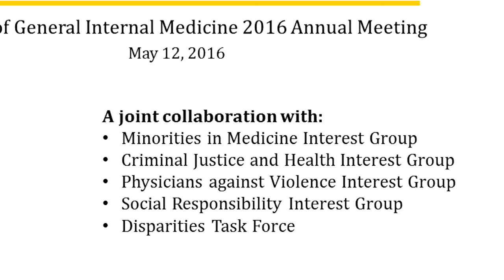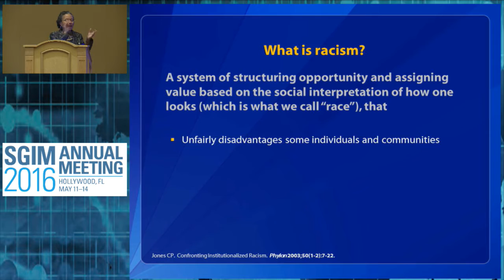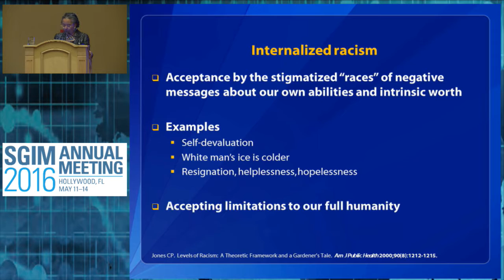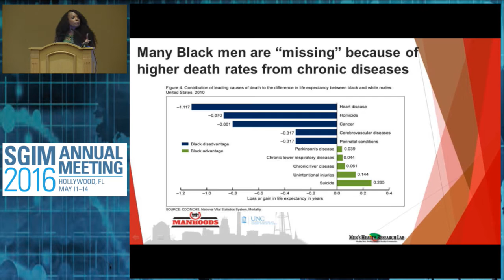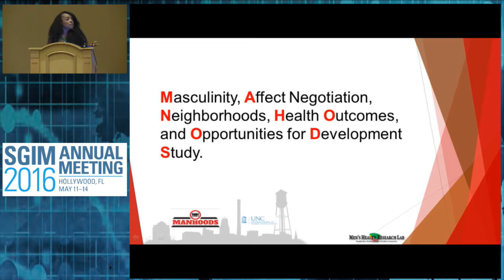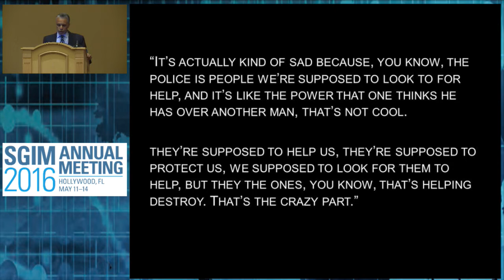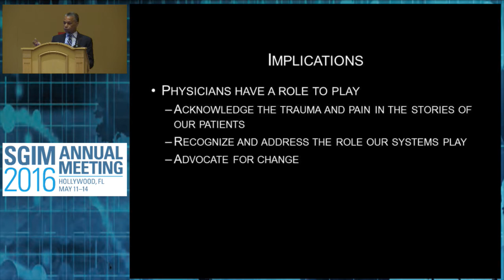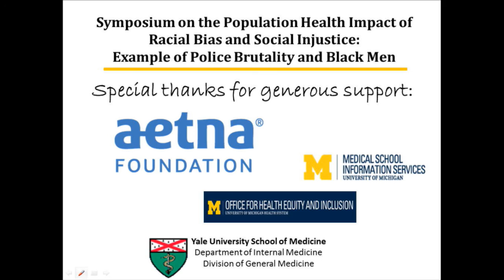The Population Health Impact of Racial Bias and Social Injustice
Society of General Internal Medicine 2016 Annual Meeting